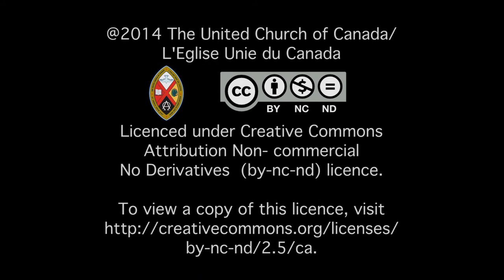Easter/Paques 2014: Can you see it? /Ne le voyez-vous pas?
The first Easter happened over 2,000 years ago, yet still speaks to us today. Where do you see Easter breaking out in our world? An Easter message from the Moderator./ Démarrez la vidéo puis, au bas de l’écran, cliquez sur « paramètre » et choisir dans « sous-titre » le français.Bien que le premier évènement de Pâques soit survenu il y a plus de 2000 ans il demeure toujours éloquent pour nous aujourd'hui. Où voyez-vous Pâques faire irruption dans notre monde? Voici le message de Pâques du modérateur.